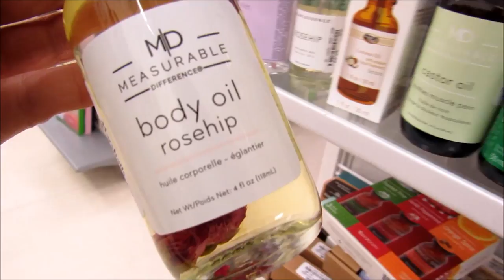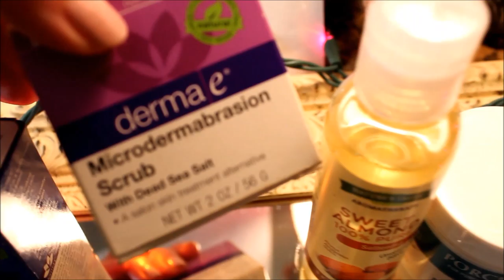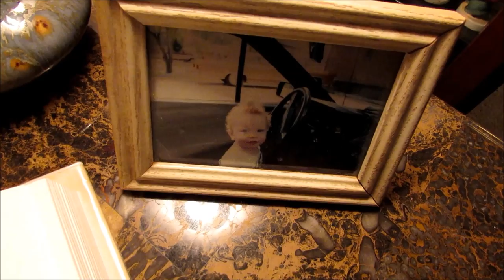Best In Beauty Spring 2017 - Mature Skincare Holy Grails Tag & My Dear Diary Entry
BEST IN BEAUTY – My Holy Grails of 2017. I go through each product and also talk about Susan Winter and her YouTube Channel. I shop at Marshalls and give you a Dear Diary Update of my life. Tag questions are below. Cooper and I send you our love always. Also “ The Road Not Taken” by Robert Frost – this poem was with me every day this week.

Dating: "When you don’t feel good about Yourself "

Links Below Allow Me To Make a Small % of money ( commission) if you so choose to buy the product. ~ My gratitude to you and fondest wish you love the product like I do!

Products Mentioned in Order:

The Poetry of Robert Frost: The Collected Poems, Complete and Unabridged
1. Derma E – Sea Salt Microdermabrasion
2. Asterwood Serum 3 in One
ATRIXYL 3000 30% + ARGIRELINE Peptide 30% + Vitamin C 20% 4 oz Serum with Organic Hyaluronic Acid
3.Instrumental Beauty Sonic Touch Cleansing System
Sonic Touch at Rite Aid : - $34.99
4. Bee Venom Mask
Rosehip Oil – MANUKA HONEY Mask
6.ARGAN OIL - Moroccan Organic Argan Oil For Hair, Skin, Face, Nails
7.Derma –E – Oil Treatment
8. Rosewater For Toner and Setting Spray
9. – Rosehip Seed Oil

QUESTIONS
1. What's your skin type?
2. How do you store your skincare products?
3. Favorite ingredient?
4. Most indulgent product?
5. Best budget buy?
6. Do you use any tools (Clarisonic, Foreo, etc.)?
7. Best mask?
8. Best multi-use?
9. If you had to stick to only one skincare brand, what would it be?
10. Favorite New Product!
11. Favorite step of your skincare routine?
12. What's on your skincare wishlist?

My New Camera!!! - Canon DSLR Rebel T6
MY MAKE UP IN THIS VIDEO:  - May 5th - 2017
My Primer: LoRac 2 & 1 LIGHT SOURCE PRIMER
Foundation: L'Oréal Infallible Total Cover
Powder - NYX Cosmetics Studio Finishing Powder, Translucent Finish
Lip – WET N WILD Mega Slicks Lip Balm Stain - Lady and the Vamp
Eye Shadow – LoRac California Dreaming Palette = $30.00
Eyeliner – Maybelline DEFINE-A-LINE Brown/Black =
Mascara – Cover Girl Drama Queen
Brow Pencil MILANI – Brown
Hair: For Waves After Shampoo- Body for Swirl Updo
Vitamin E Oil For Your Hair
Song: – Our Sweetest Moments - Line Neesgaard

Special Note: I will never ever say I use a product when I do not. I will never compromise my relationship with my subscribers by recommending a product I do not love or use. Any sponsored video I do will have a (S) symbol or a clear statement in the info box so I can be 100% transparent to my subscribers.